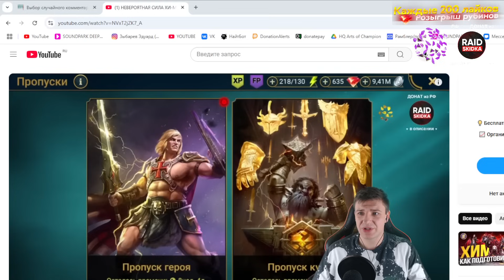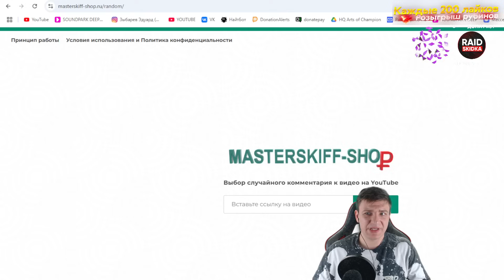Х2 НА МИФИЧЕСКИХ ГЕРОЕВ Raid Shadow Legends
Друзья, пишите комментарий и выигрывайте боевой пропуск!

- ссылка на мою офф. группу. Начиная от прокачки палача, до просьб посмотреть аккаунт. Аккаунты смотрим по скриншотам, составляем пачки на арену, на кб, в любое подземелье даём рекомендации по развитию! Gl HF